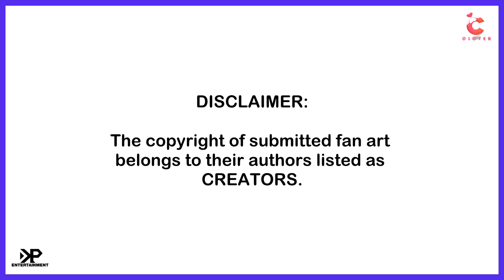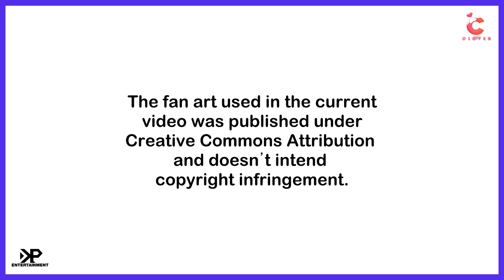Fan Arts Compilation from Lucky Charms!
Directed By: Christian Mirabona
Edited by: Yuni, Christian Mirabona
Artist: CLOVER

CREATORS:
Kristine Lobio
Janna Inserto
Maria Christina Lovedorial
Koichi D. Hashiguchi
LC Duchess
Jaan Multifam (@kendoll_cullen)
Aldrich Mathew Serrano (@aldrichmathew.art)
Jade Sym

Amazon Music

VIVA Agency Booking Officer:
Ms. Ciela De Los Reyes
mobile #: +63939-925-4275